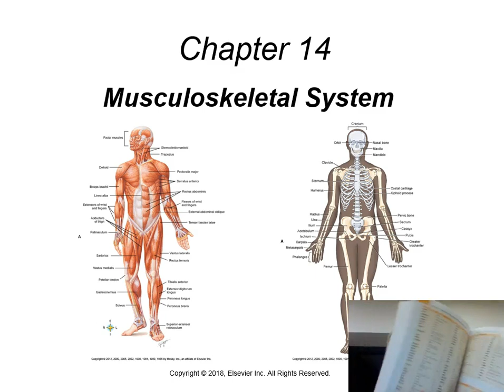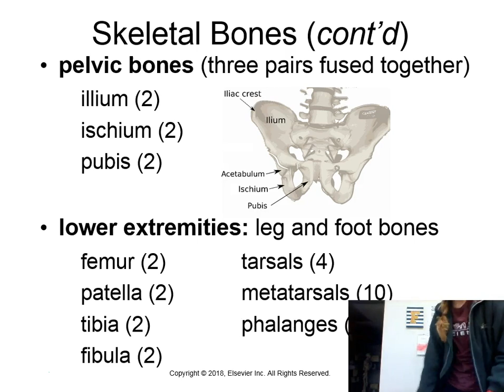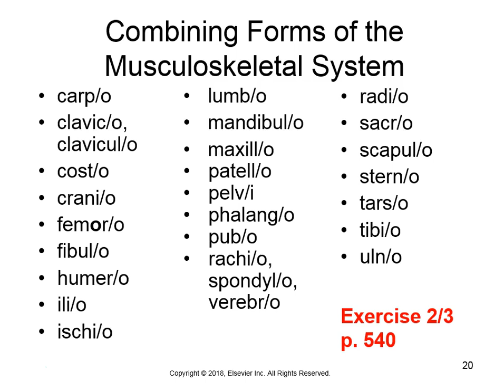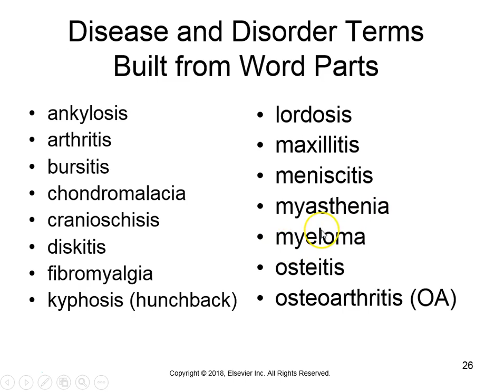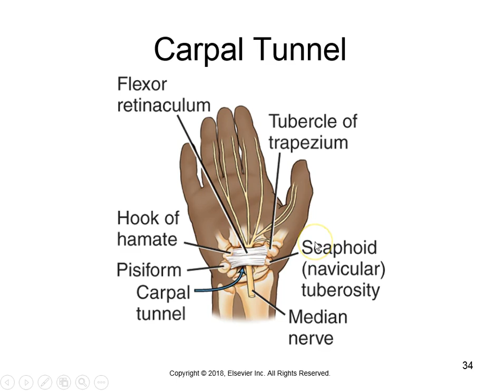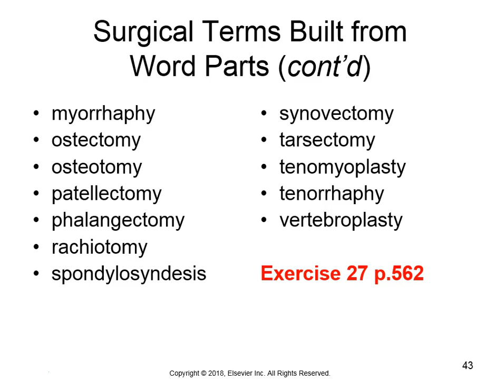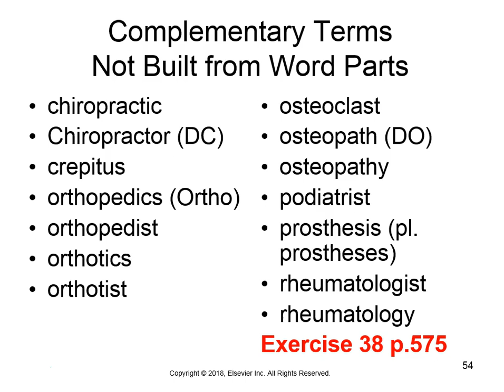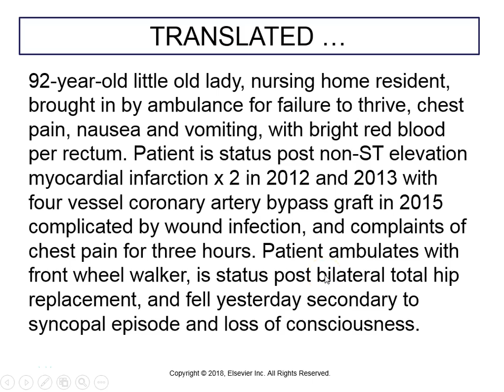Chapter 14 Musculoskeletal System 10thed